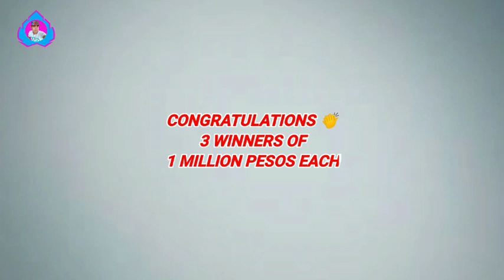Kopiko Everyday Milyonaryo Raffle Draw WINNERS : January 27, 2022